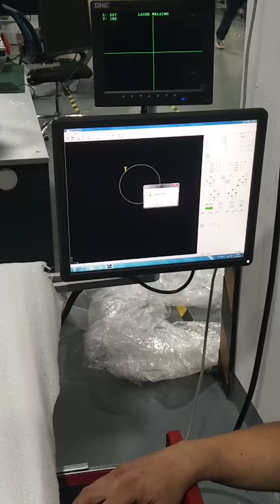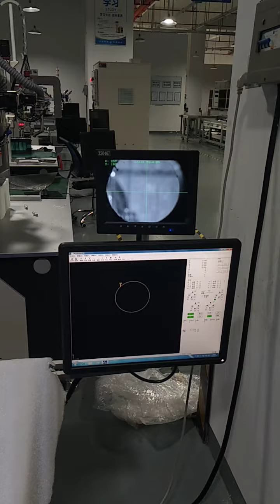Automatic laser welding machine for metals